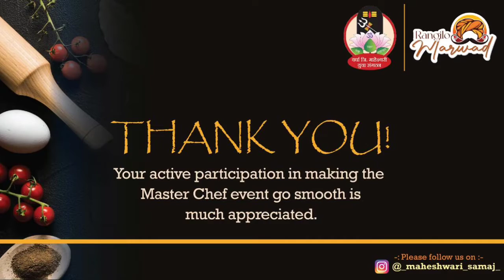| MasterChef competition | Shlok Modani | Age 8-16 |